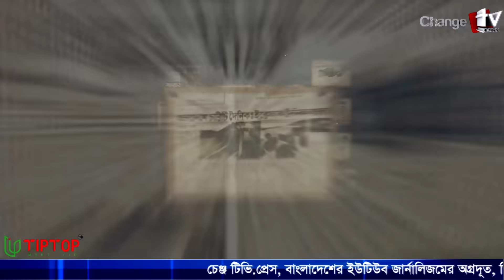সেপ্টেম্বরে শ্বাসরুদ্ধকর যা করতে চায় বিএনপি | প্রতিদিনের গল্প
Our unique platforms are:

Youtube.com/changetvpress